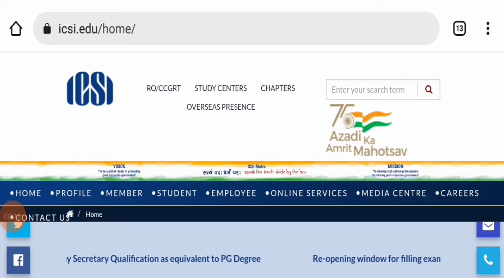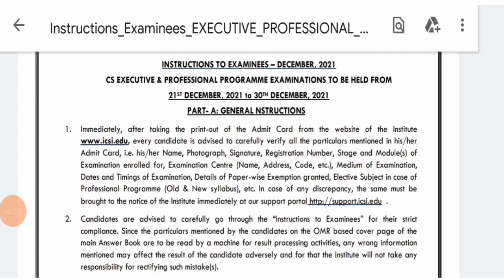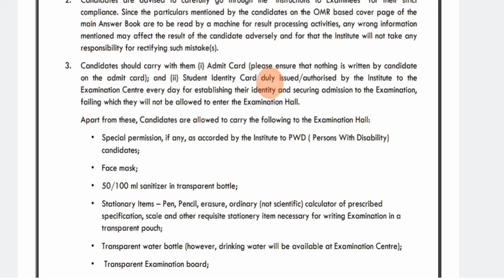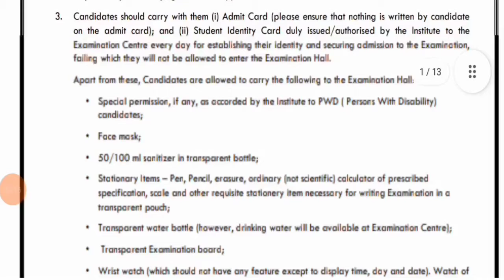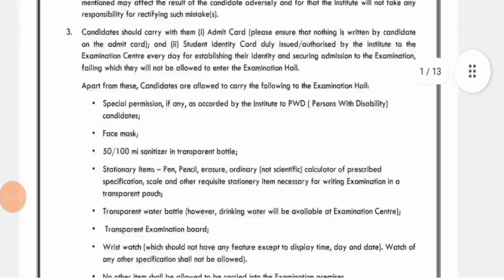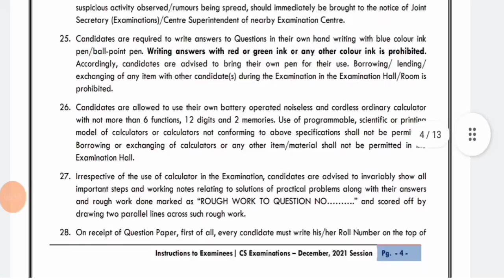icsi very important announcement || cs exam December 2021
Join now teligram for more updates

join instragram for personal chat guidence releted

Important